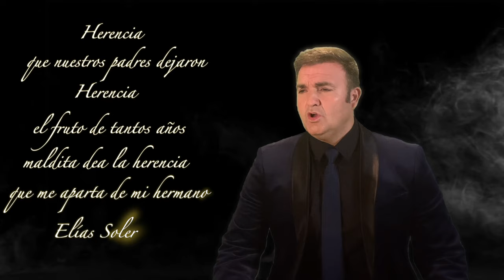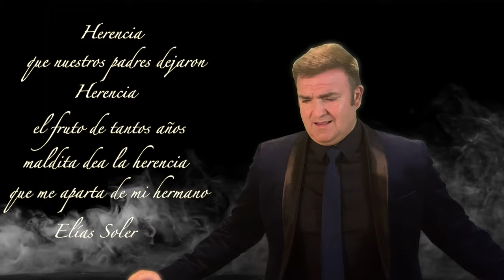ELIAS SOLER, "LA HERENCIA"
Canción compuesta e interpretada por Elias Soler y que cuenta la triste realidad de muchas de las herencias recibidas.